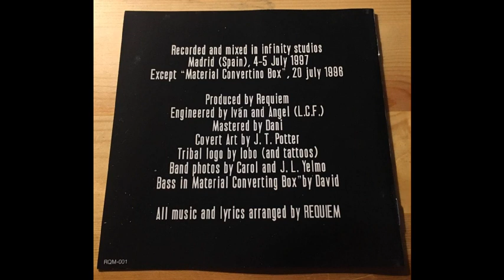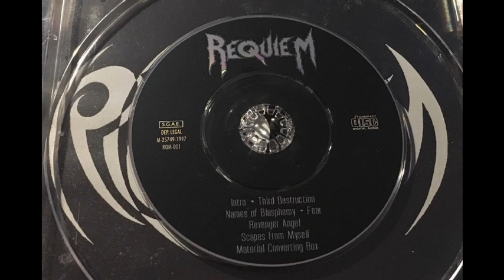Requiem - Duality (1997)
Requiem were a Death/Grind with Thrash elements band from Madrid, Spain.

They born in 1991 and sadly release only a EP before disbanding in a unknown Year.

This is the full, only Ep called "Duality", released in 1997.

Tracklist:

1- Intro
2- Third Destruction
3- Names of Blasphemy
4- Fear
5- Revenger Angel
6- Scapes from Myself
7- Material Converting Box